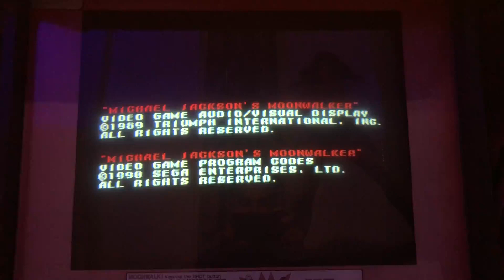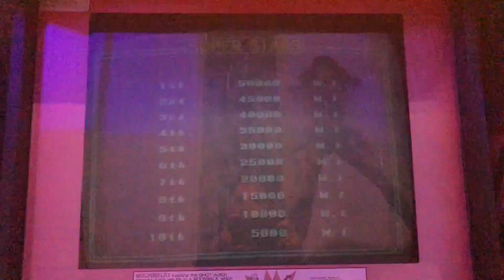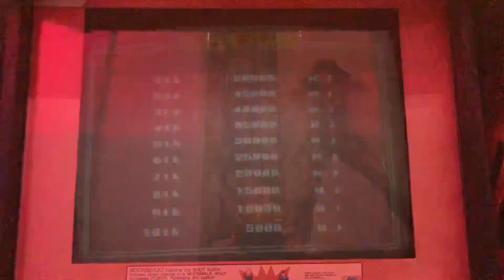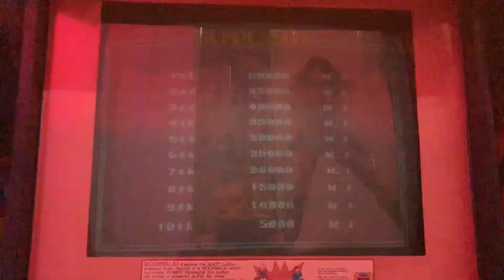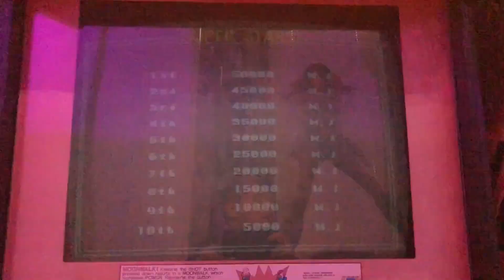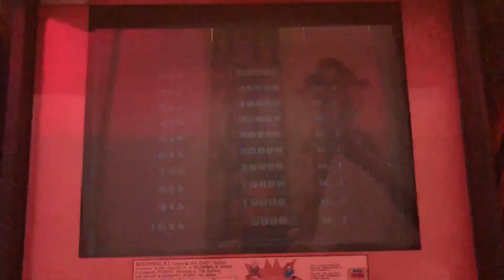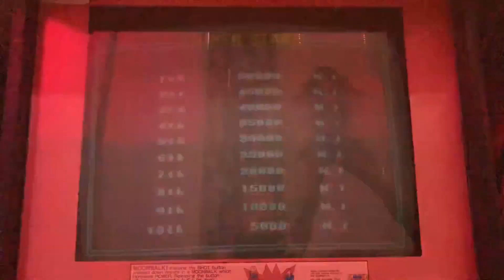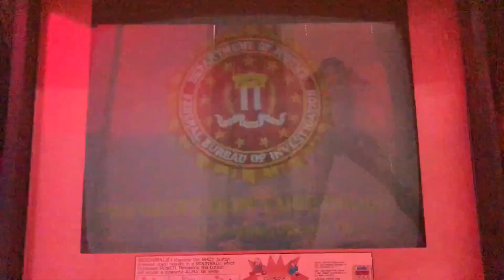Michael Jackson's Moonwalker - Attract Mode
Here is the attract mode for Michael Jackson's Moonwalker.

Michael Jackson's Moonwalker is the name of several video games based on the 1988 Michael Jackson film Moonwalker. Sega developed two beat 'em ups, released in 1990; one released in arcades and another released for the Sega Genesis and Master System consoles. U.S. Gold also published various games for home computers the same year. Each of the games' plots loosely follows the "Smooth Criminal" segment of the film, in which Jackson rescues kidnapped children from the evil Mr. Big, and incorporates synthesized versions of some of the musician's songs. Following Moonwalker, Jackson collaborated with Sega on several other video games.